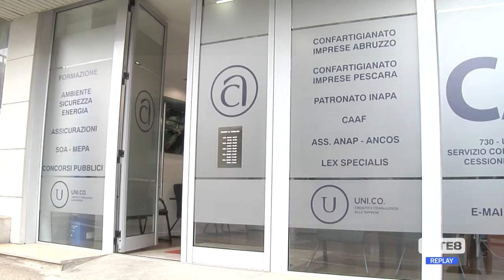Pescara - "Scegliamo di nutrire la salute"